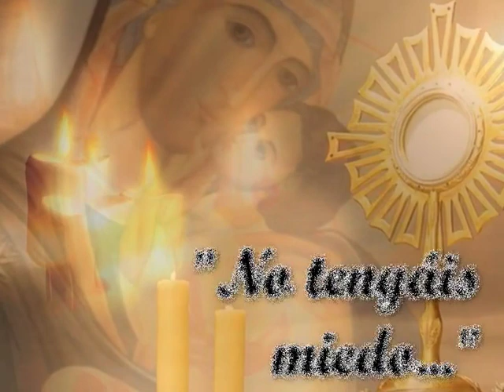Homilía. Lunes 17 de julio de 2017. P. Santiago Martín